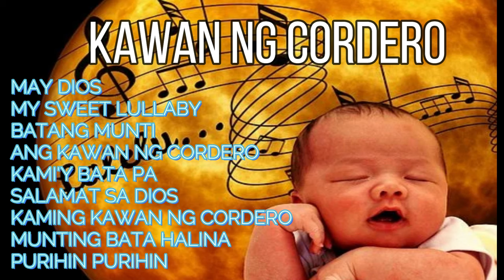KAWAN NG CORDERO (Ang Dating Daan Songs)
Gospel Songs
Kawan ng Cordero